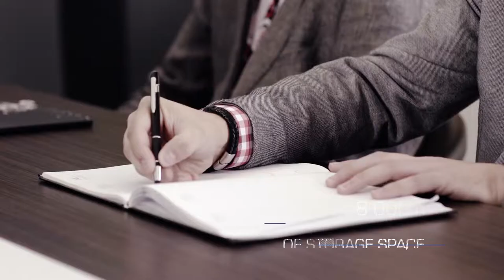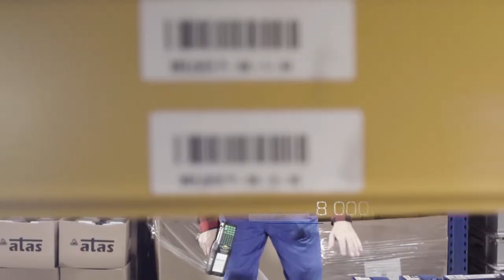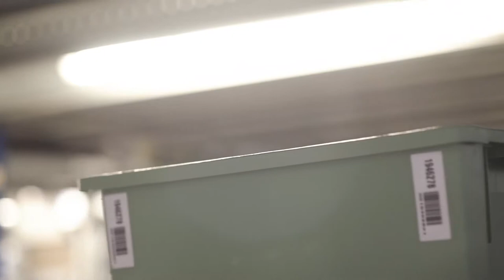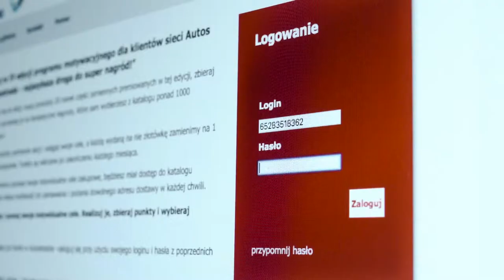AUTOS company presentation